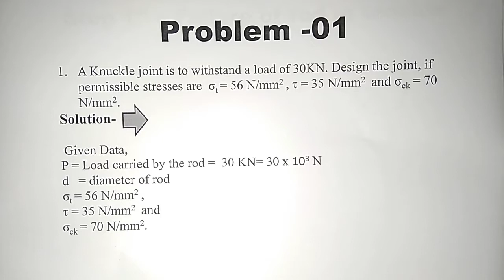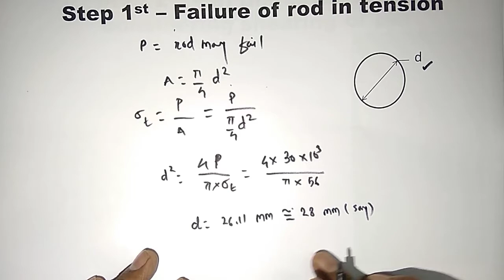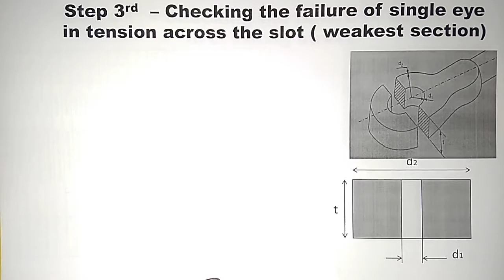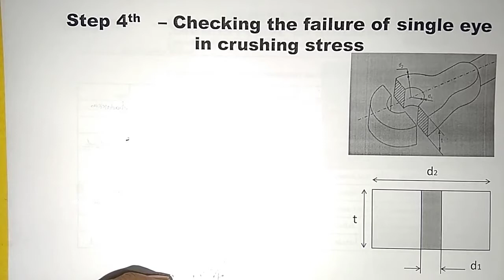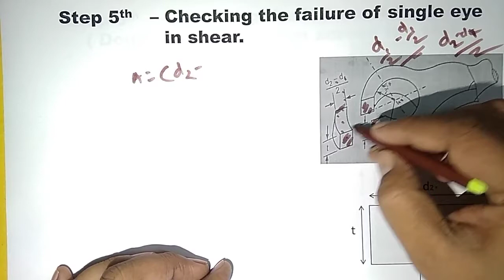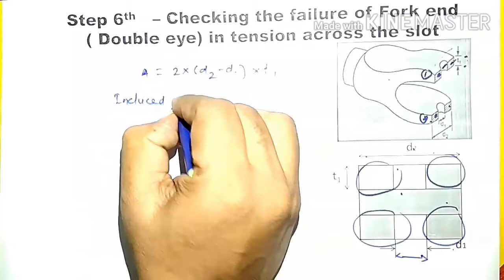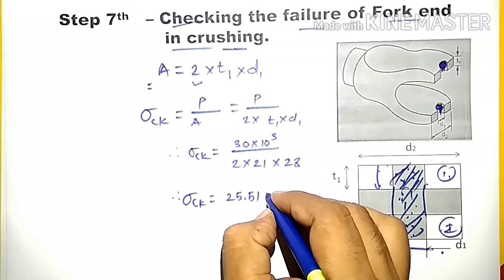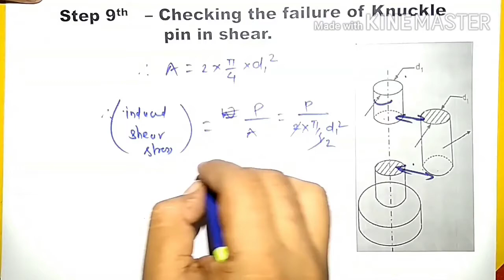Lecture 2.4 - Numerical no. 1 on knuckle joint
This video contains Detailed solved numerical on Knuckle Joint. Numerical Knuckle Joint#